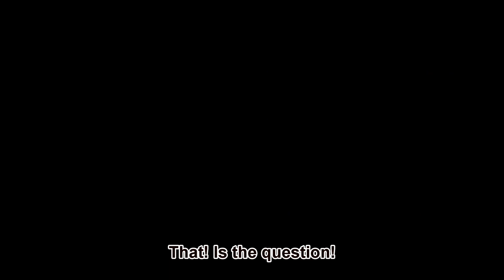To Wheel or Not to Wheel?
That--is the question!